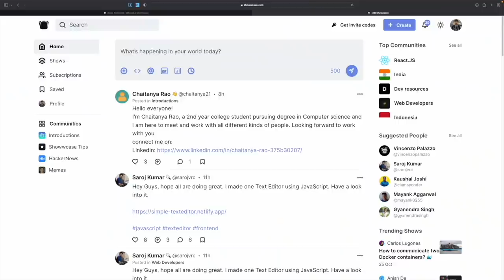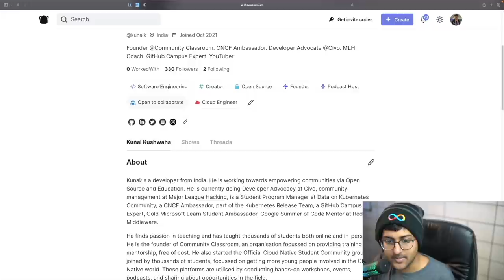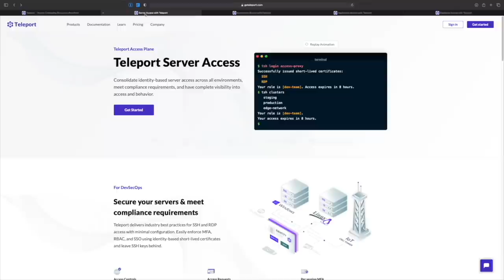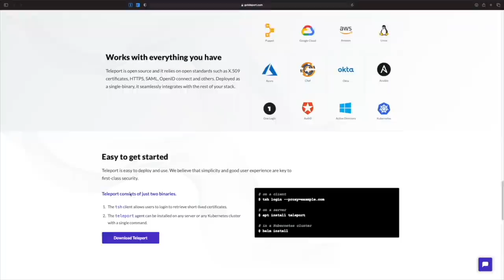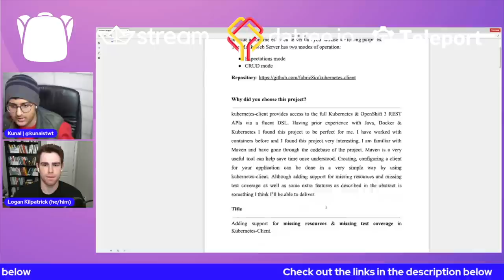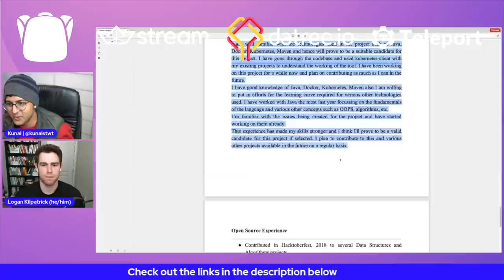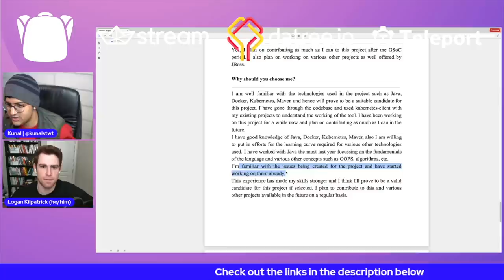Complete Guide to Google Summer of Code (GSoC) by Mentors & Admins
Complete guide to Google Summer of Code (GSoC) by mentors & admins. In this episode of the Open Source Cafe, me and Logan discuss
- changes in GSoC for 2022
- application process
- timeline
- share our proposals for reference
- do's and dont's
- what to do if you don't get in

Timestamps:
0:00 Intro
1:52 What is Open-Source
2:41 About Showwcase
3:48 Why contributing is important
6:15 What is Google Summer of Code
9:38 Changes in GSOC from 2022
10:25 What is the timeline
13:21 How did Kunal start
15:29 Tips to start contributing
17:12 About Teleport
18:28 Tips to start contributing
21:56 Importance of collaboration mindset in Google Summer of Code
23:20 Tips for proposal
28:33 What if you don’t get selected
31:05 Outro